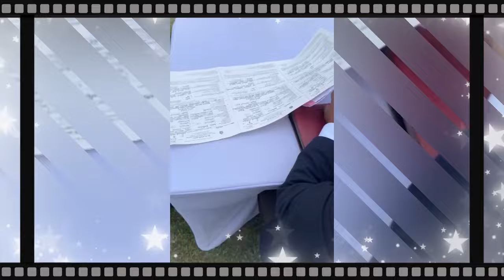Hasitha Wijewardana & Shenuli wedding සටන පාවා දෙමින් ජනප්‍රිය නිවේදක හසිත සහ ශෙනුලි යුග දිවි අරඹයි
Hasitha & Liyena’s  love journey is a beautiful testament to devotion and shared dreams. From heartfelt moments to unforgettable adventures, their bond grows stronger each day. Here's to celebrating their story and wishing them a lifetime filled with joy, laughter, and everlasting love.